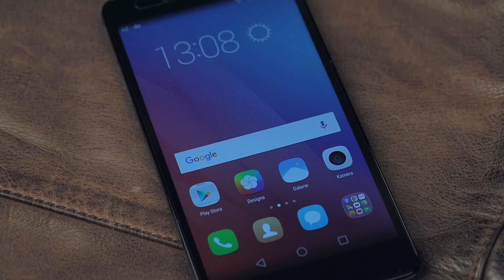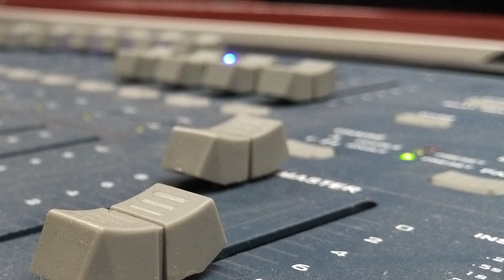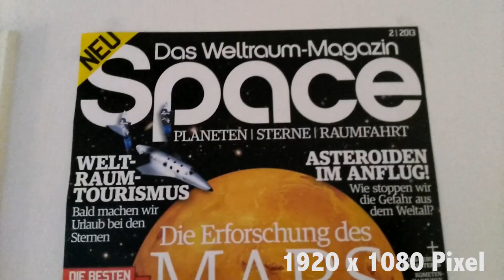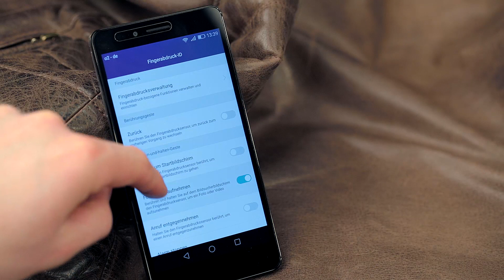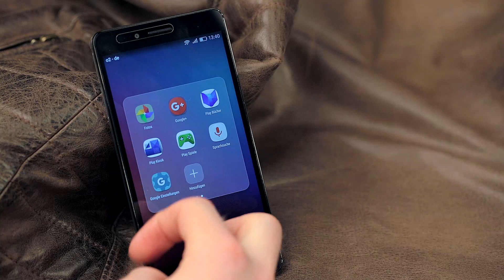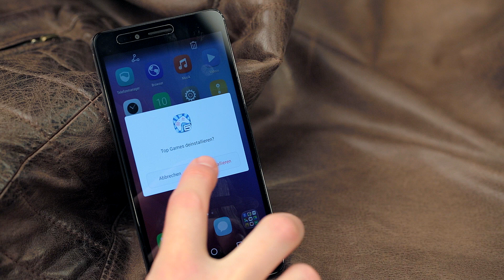Test: Honor 5X – Metall-Smartphone für 230 Euro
Im diesem Video findet Ihr einen ausführlichen Test zum Honor 5X auf deutsch. Mehr Details auf TechStage

Hallo und herzlich willkommen bei TechStage,

hier bei uns findest Du Videos zu den neuesten Gadgets, Smartphones, Smartwatches, Tablets und vieles mehr. Wir haben Tests, Unboxings, Gewinnspiele, News und ausführliche Vergleiche – egal ob Android, Apple iPhone, Samsung Galaxy, HTC One, Microsoft Windows Phone oder BlackBerry. Wir lieben Technologie.